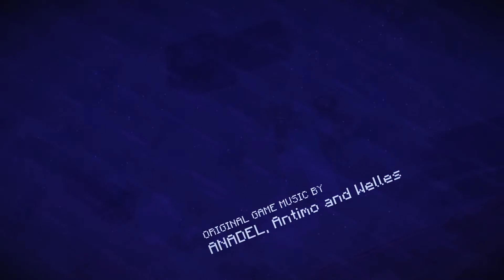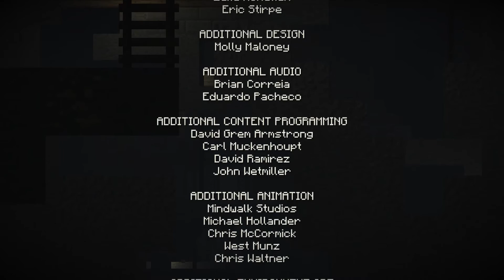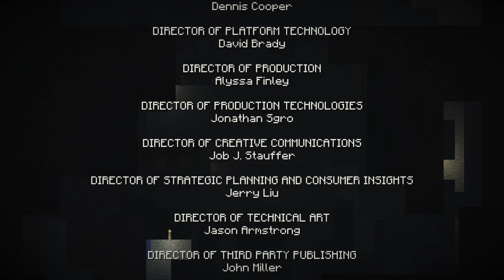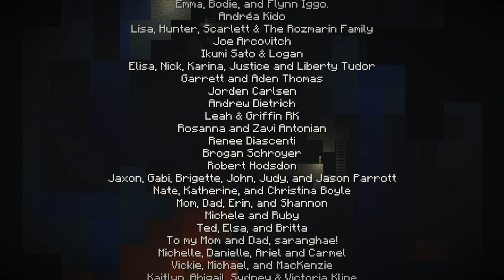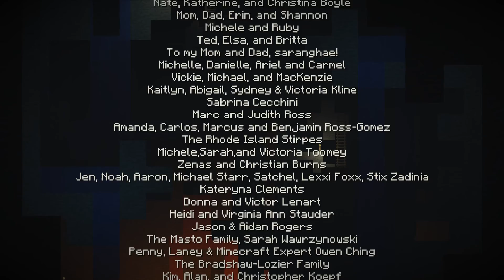| Minecraft: Story Mode | Episode 1: The Order of the Stone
Playing on the Alienware Alpha i3 (8gb) and recorded using Nvidia Shadow play